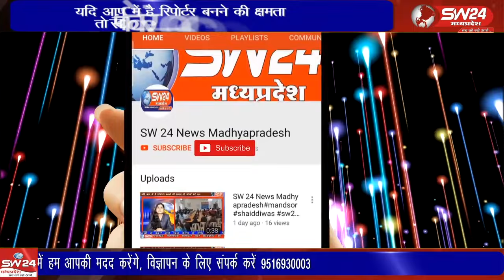नगर के स्काई हाइट्स स्कूल में वार्षिक उत्सव के अंतर्गत विभिन्न कार्यक्रमों का आयोजन हुआ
नगर के स्काई हाइट्स स्कूल में वार्षिक उत्सव के अंतर्गत विभिन्न कार्यक्रमों का आयोजन हुआ जिसमें बच्चों ने मनमोहक प्रस्तुति दी। कार्यक्रम कि थीम जीवन के रस को छात्रों द्वारा अलग-अलग भाव से प्रस्तुत किया गया।
बेटमा इंदौर से राजेन्द्र सूर्यवंशी की रिपोर्ट ।